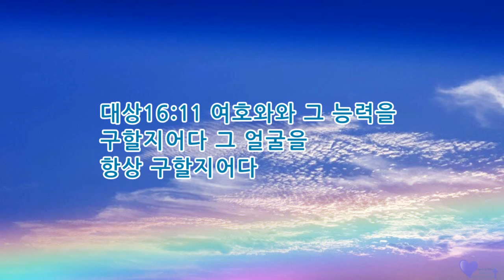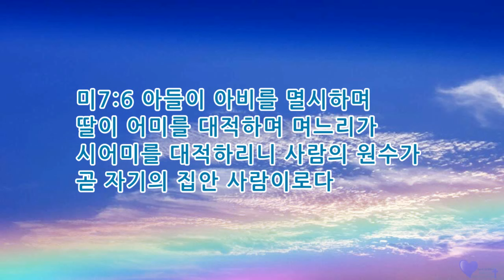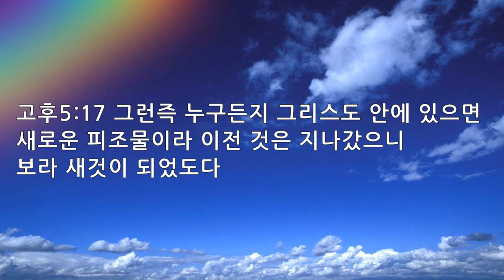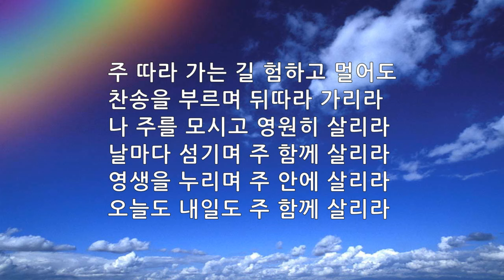매일묵상 매일찬송 979